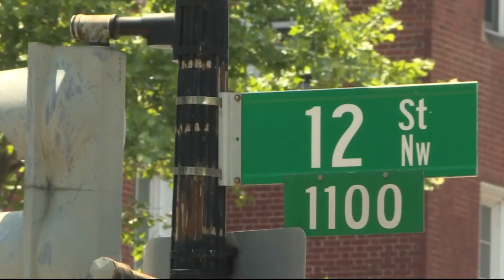DC Mayor promises to address economic and racial inequality in the city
For the third time the DC native was sworn in as Mayor. Mayor Bowser is now the first to serve three terms since Marion Barry.